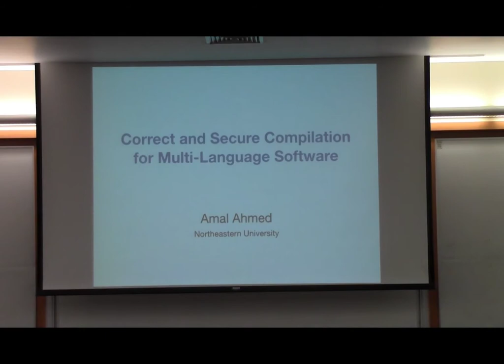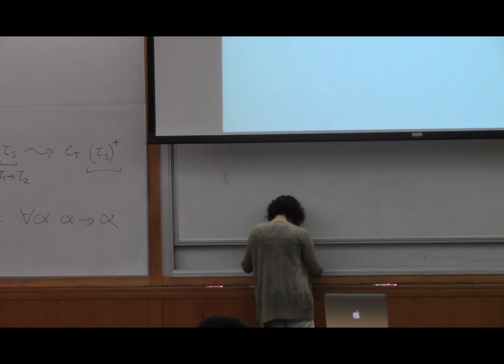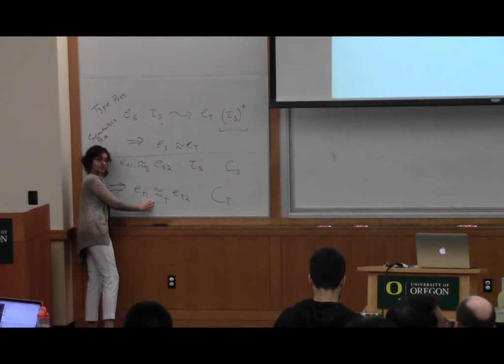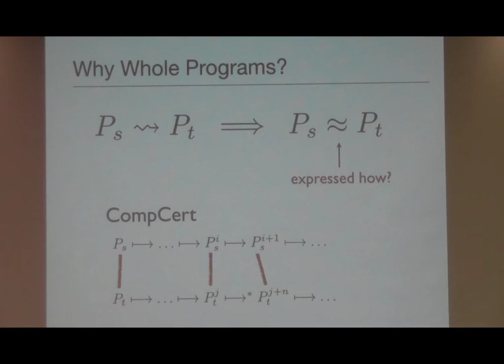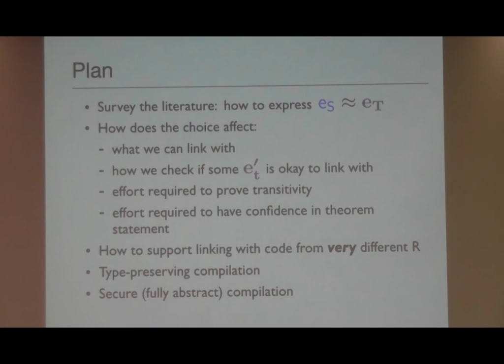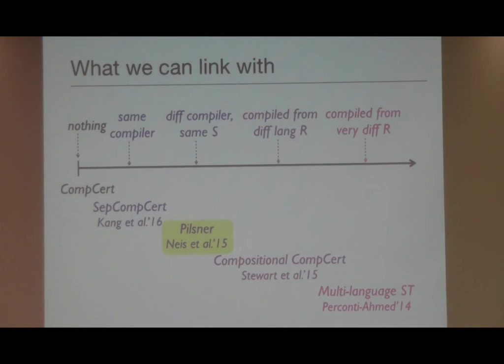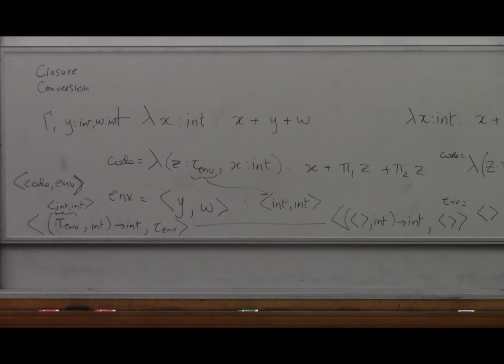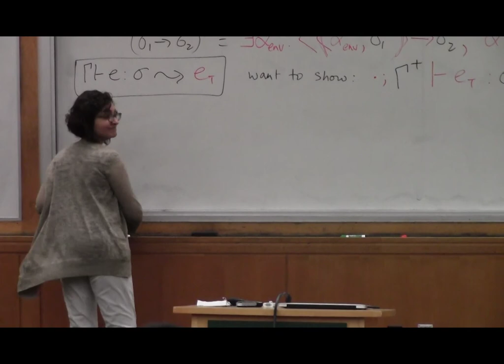Correct and Secure Compilation for Multi-Language Software 1 - Amal Ahmed - OPLSS 2017